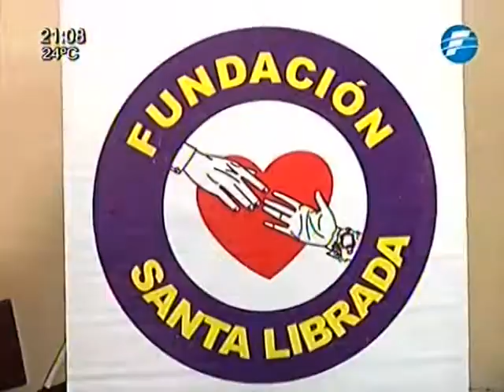Madres del Bañado Norte se gradúan - 30/09/2014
Unas 41 mujeres recibieron capacitación por parte del Servicio Nacional de Promoción Profesional (SNPP) en busca de nuevas oportunidades.

Telediario